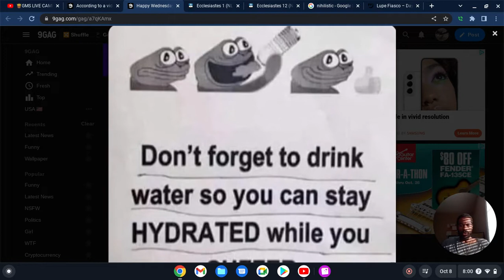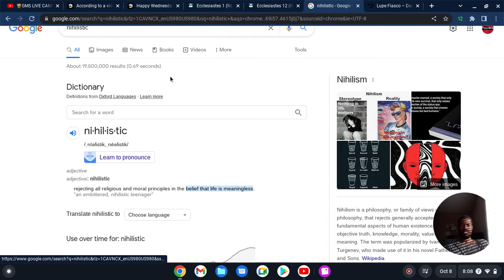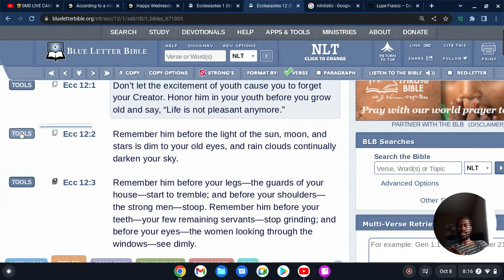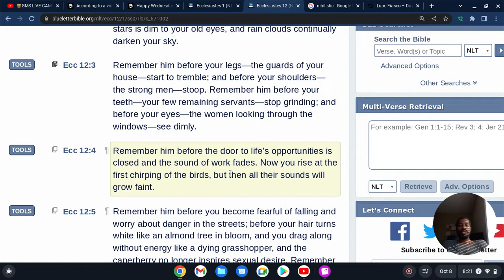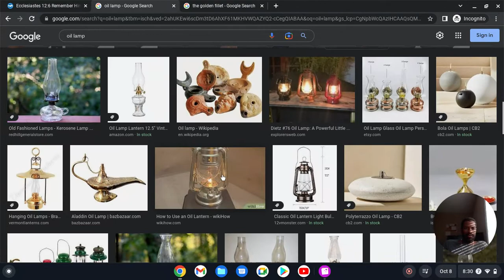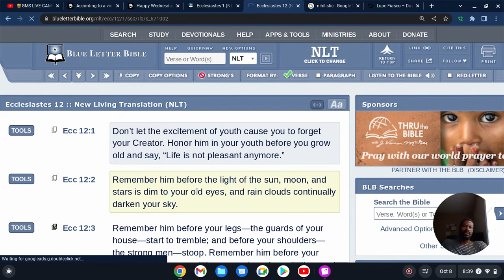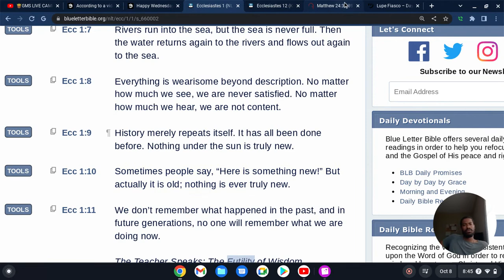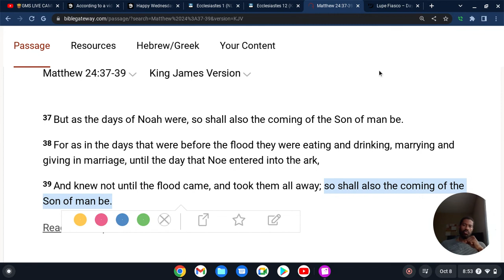...SO SHALL THE COMING OF THE SON OF MAN BE.